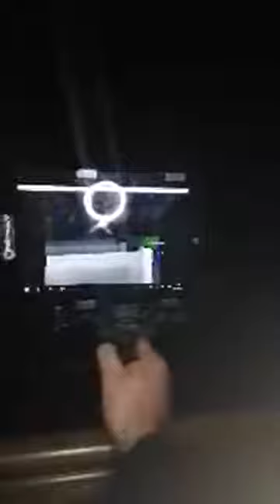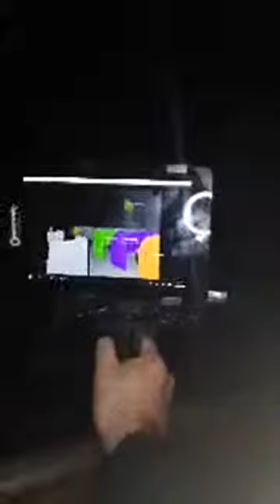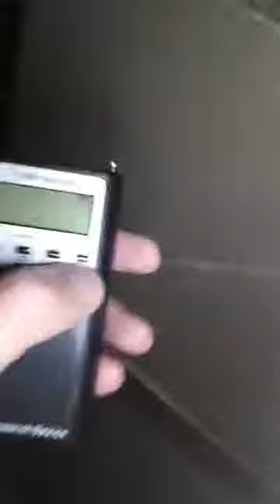Paranormal Investigation at St Leonard's Chapel at Hazelwood Castle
P.A.S. team up with N.Y.P.I. and investigate the beautiful chapel in the grounds of an amazing chapel.